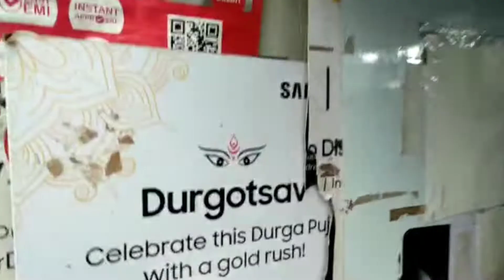আজ আমার খুব দরকারি জিনিস টা পেয়ে গেলাম।